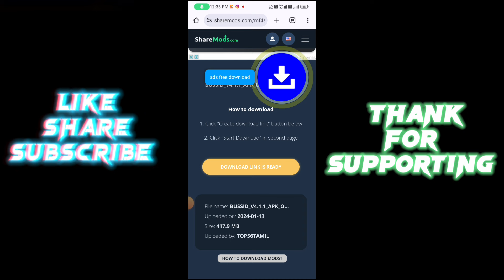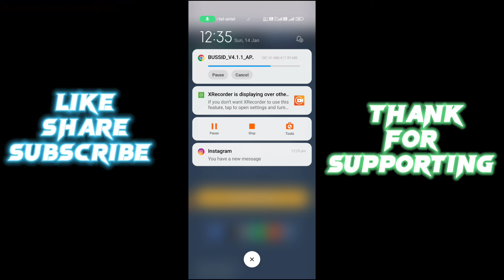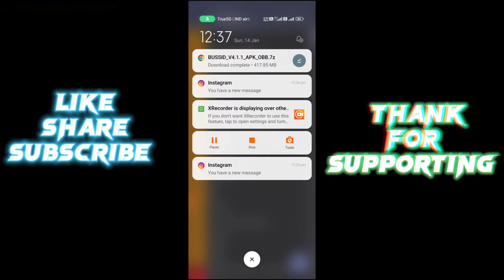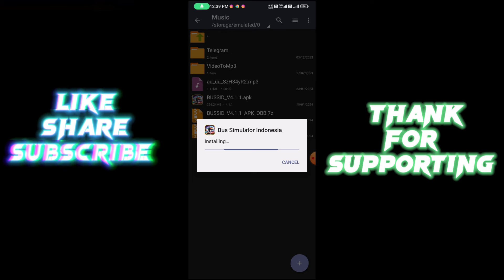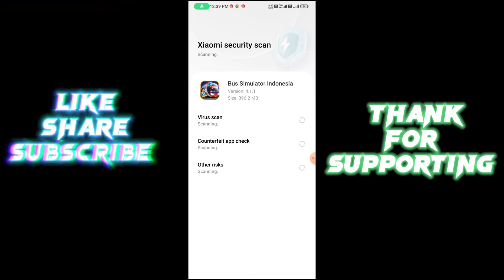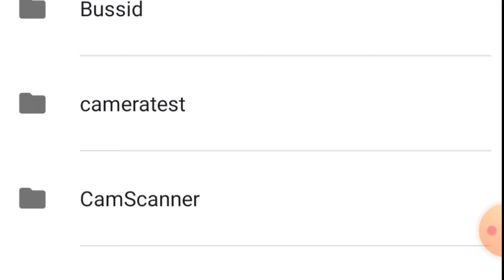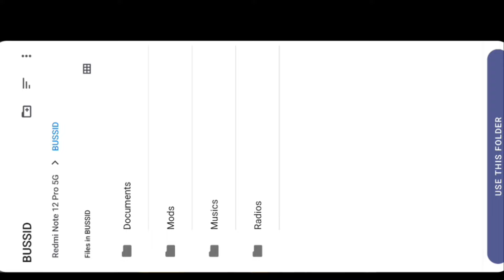How To Download Bussid New Update V4.1.1 Apk Obb In Tamil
---⬇️Download Links⬇️---

        --Chapters--
INTRO :0:05

 ---👉Follow Me👈---

AMD RYZEN 5 500X / WIN 10 (64BIT)
8GB DDR4 (RAM)
ASUS GTX 1050Ti (GRP CARD )
1 TB HDD, 240 GB SSD
NITHO DRIVE PRO V16 STEERING WHEEL
EURO TRUCK SIMULATOR 2 (V1.36)
 --Join The Button--